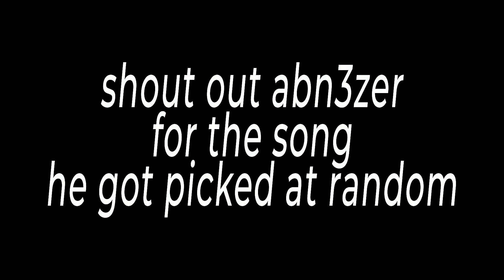Monday [GGST 4HC]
song - Bren Joy - Twenties
i did an hc where one of my friends got picked at random to pick the song of the hc. @Abn3zer won bc hes a silly little man